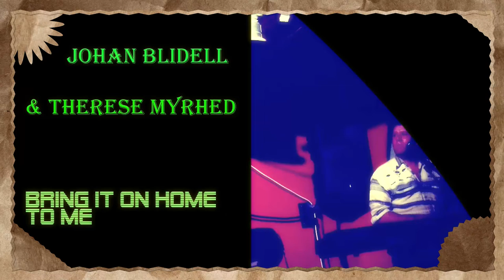Bring it on home to me - Johan Blidell & Therese Myrhed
video: Louise Elfvengren
 Recorded in Café String in Stockholm 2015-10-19 when the concert with Dr Krall was performed